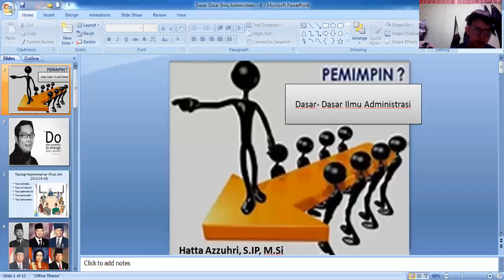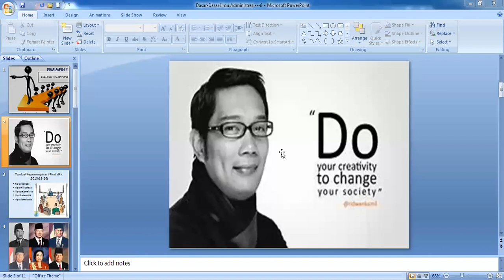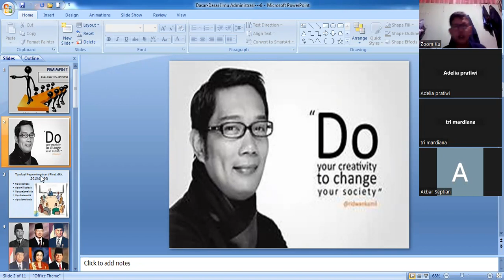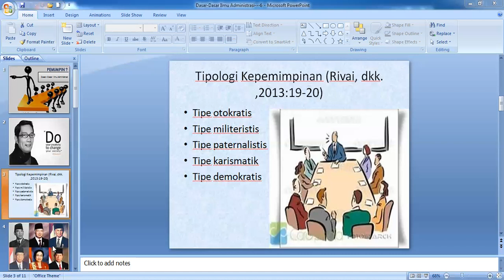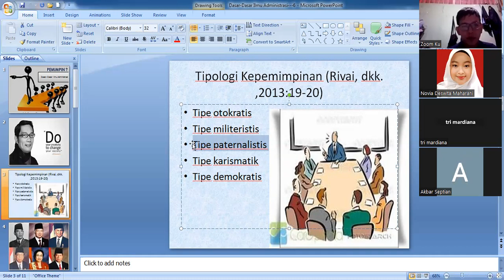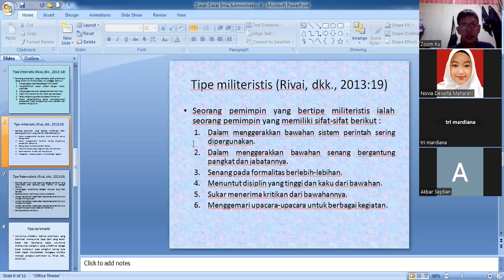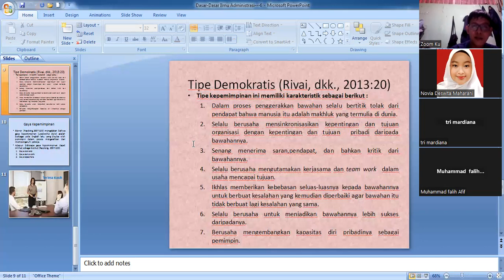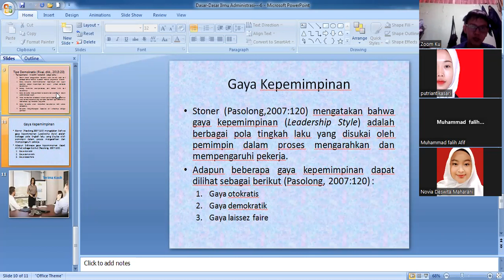dasar-dasar ilmu administrasi-tipe & gaya kepemimpinan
tipe dan gaya kepemimpinan adalah salah satu materi dasar-dasar ilmu administrasi